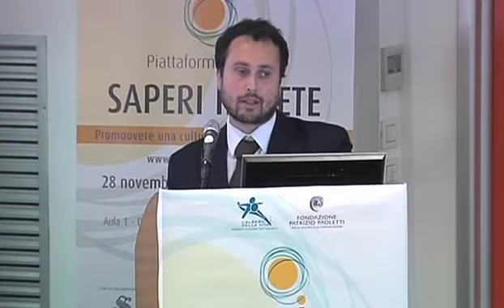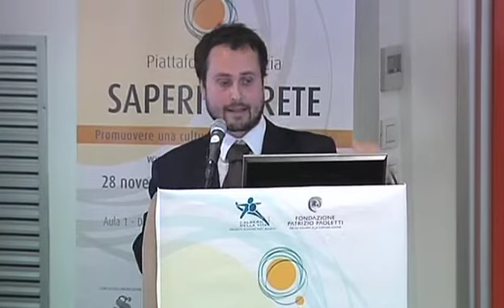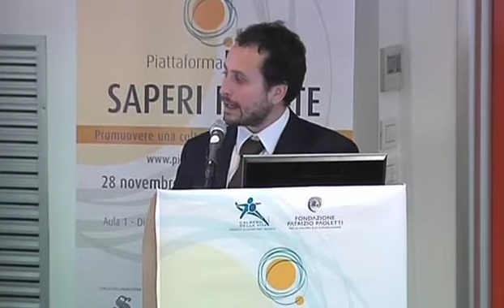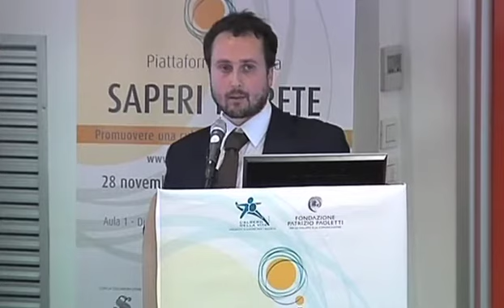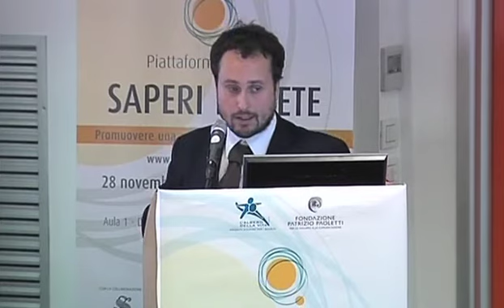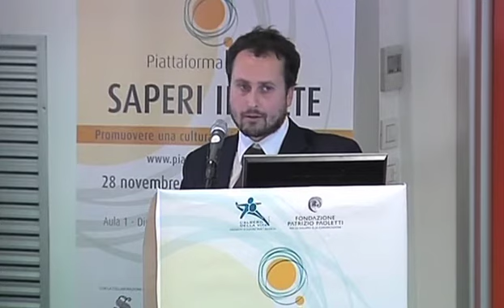Ivano Abbruzzi - Conferenza Saperi In Rete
Intervento di Ivano Abbruzzi (direttore Area Progetti e Ricerche Fondazione L'Albero della Vita) nel corso della conferenza "Saperi in Rete", Roma Università Sapienza, 28 novembre 2011.

L'intervento dettaglia il progetto "Piattaforma Infanzia", delineandone il concept e la struttura. "Piattaforma Infanzia" è una biblioteca multimediale che si propone di promuovere i diritti e l'informazione sull'infanzia attraverso news, interviste, continui aggiornamenti alimentati dalle fonti redazionali, editoriali e dal network di oltre 43 partner del progetto. E' insieme un progetto di rete fra attori diversi (istituzioni, enti no profit e ONG, reti, Università e centri di ricerca, case editrici e media partner fotografici e cinematografici), una biblioteca multimediale, un giornale web alimentato da fonti redazionali italiane, europee ed internazionali su questioni relative all'infanzia, e buone pratiche per la crescita e lo sviluppo delle nuove generazioni.